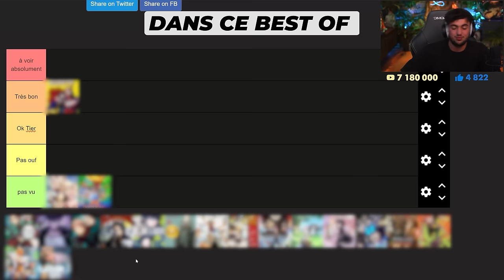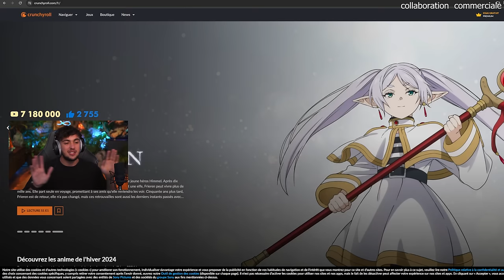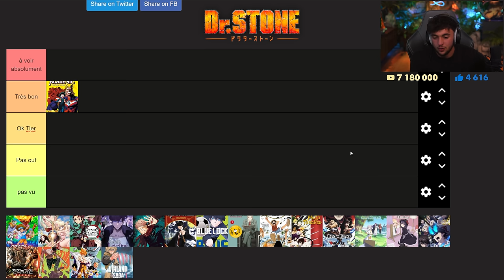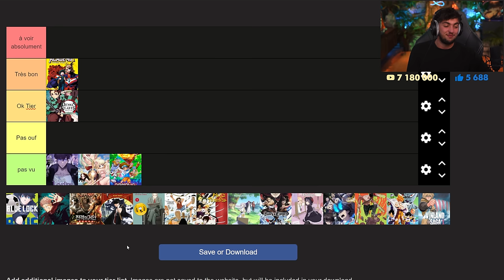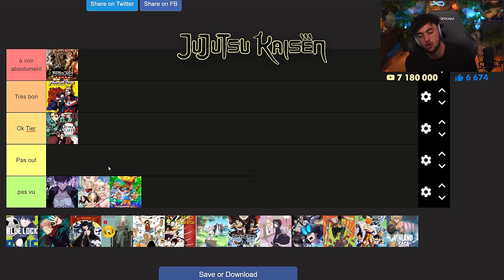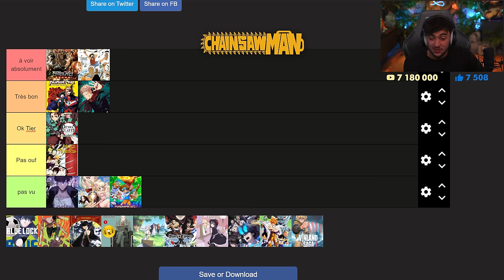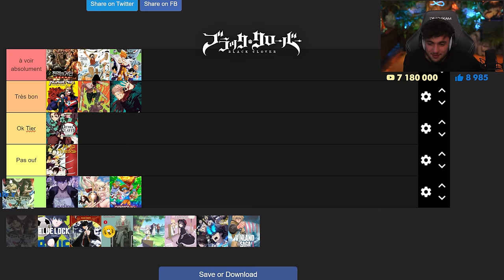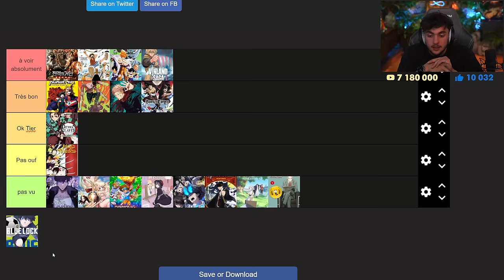Top 10 d’animés à voir absolument ! (Je fais ma tier list spécial anime)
Yoooooo les reufs!!
Nouvelle vidéo ou je fais ma tier list Animé Crunchyroll et un peu de Rocket League en voice chatting avec un inconnu !

Merci a Crunchyroll de m’accompagner !
Parmi les inscrits, 10 gagneront 3 mois offerts !!

Collaboration commerciale

Merci la team de me suivre ♥

🎥 Mon équipe :
Monteur : Xone Reflex & Ouanne
Miniature : Aziatack